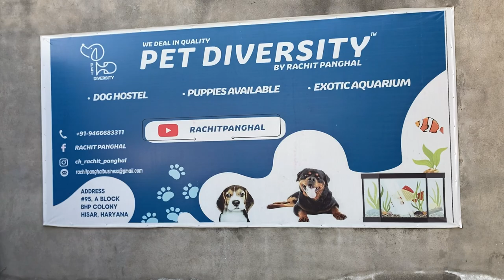Dogs ki Jannat🥰